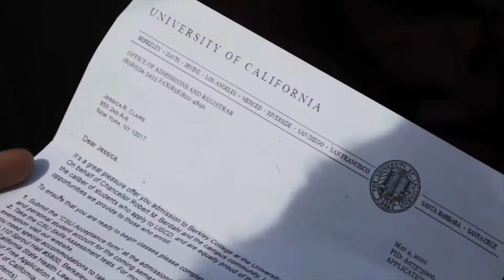In Our Daydreams - Teaser 2016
Cast:
Flavia Sgoifo
Vito DiGiorgio

Directed By
Peal Chowdhury

Peal Creative Films 2016 ©